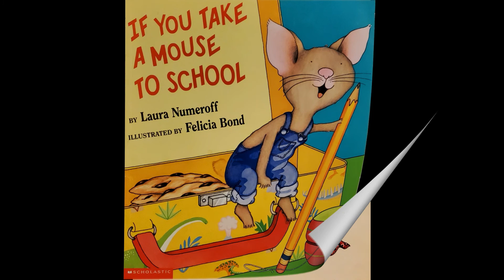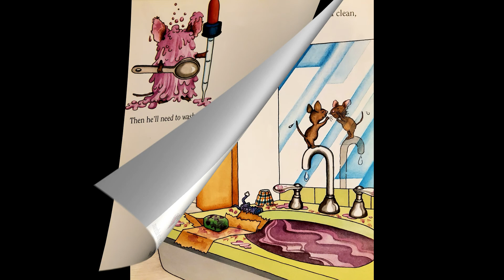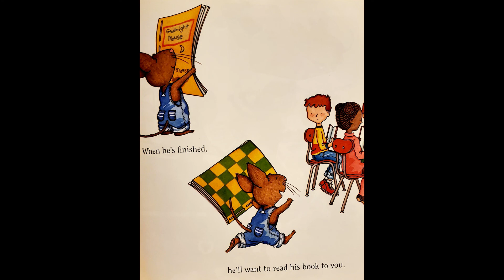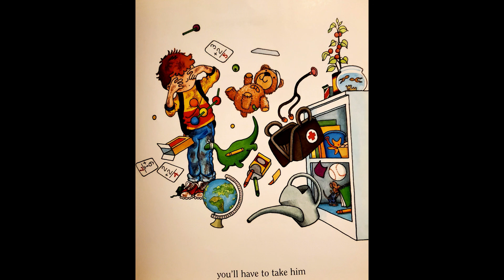Elias reads IF YOU TAKE A MOUSE TO SCHOOL. READ ALOUD BOOK FOR KIDS! KIDS BOOK READ ALOUD!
Join Elias as he reads this fun adventure book, on what would happen if you took a mouse to school! Kids book READ ALOUD